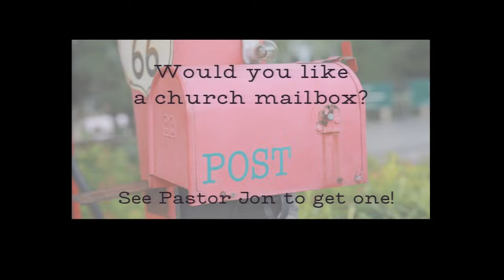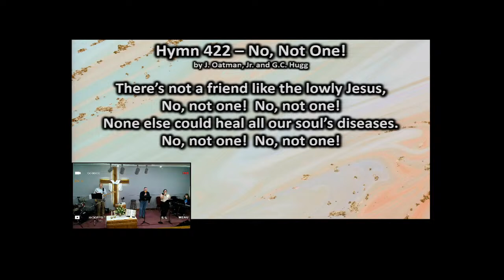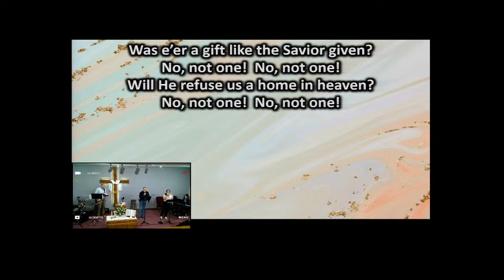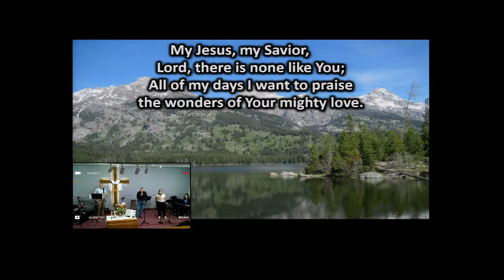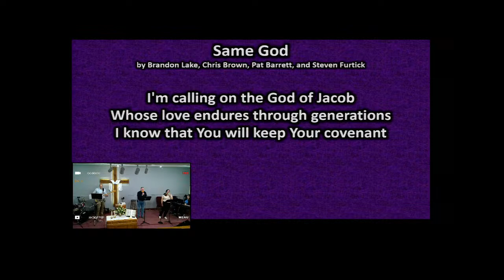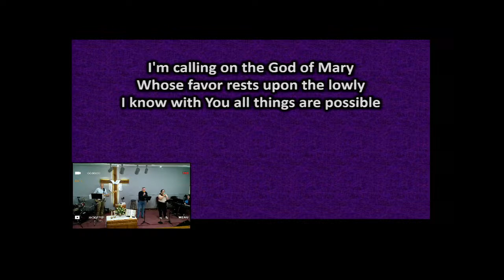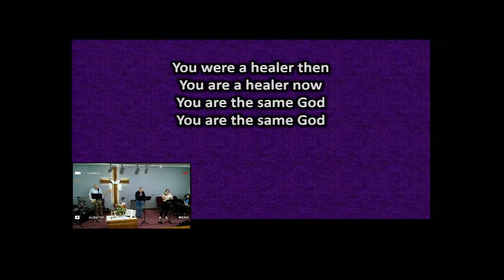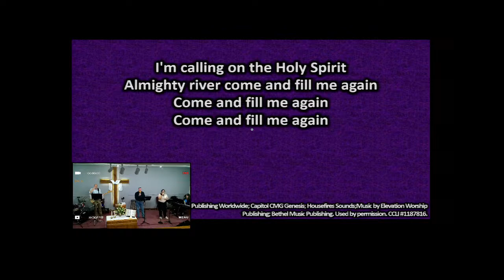Sunday Worship--April 14, 2024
Hello friends. We're thrilled to have you joining us for Sunday worship.

No, Not One, by Johnson Oatman, Jr. and George C. Hugg
Public Domain.

Shout to the Lord, by Darlene Zschech

Same God, by Brandon Lake, Chris Brown, Pat Barrett, and Steven Furtick
© Brandon Lake Music; Maverick City Publishing Worldwide; Capitol CMG Genesis; Housefires Sounds; Music by Elevation Worship Publishing; Bethel Music Publishing. Used by permission. CCLI #1187816.

There is None Like You, by Lenny LeBlanc